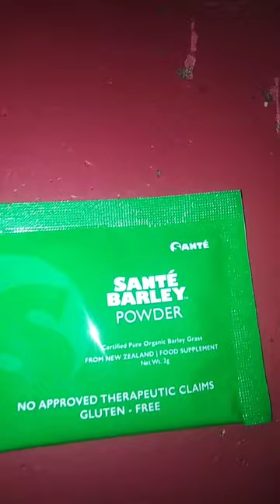Sante Barley Powder